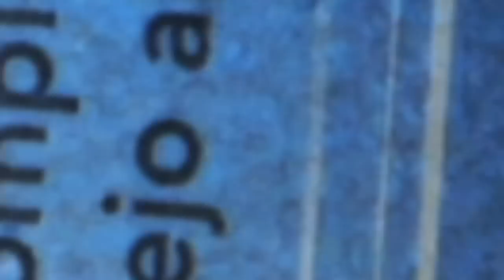Concept Fashion Week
Studio DNA does some amazing hair at Concept SS Fashion Week 2011